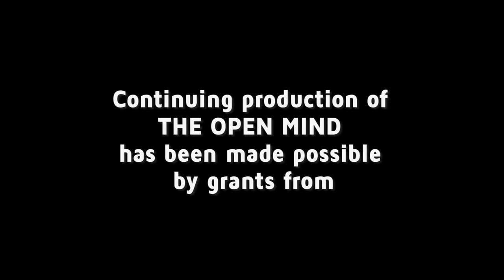Political and Personal Accountability - Katie Hill | The Open Mind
Congresswoman (Ret.) Katie Hill discusses her new book “She Will Rise: Becoming a Warrior in the Battle for True Equality.”

Taped: 8/3/2020
Aired: 9/13/2020

OPEN202015